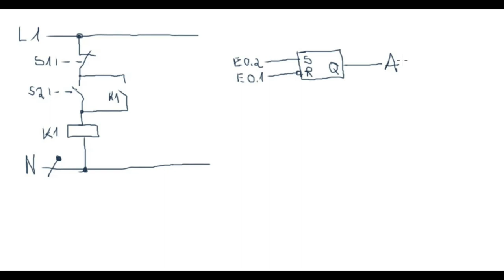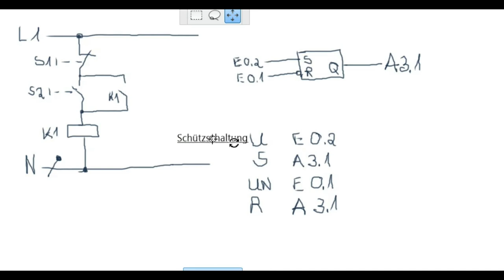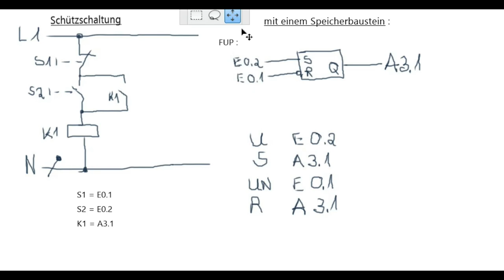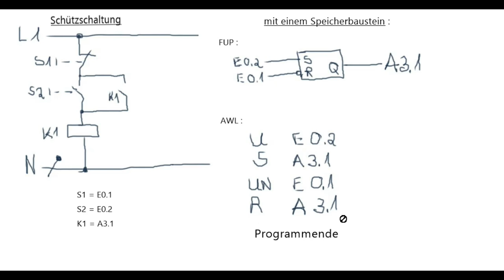Schützschaltung - mit einem Speicherbaustein programmieren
In dieser Videoaufnahme programmieren wir die gegebene Schützschaltung mit einem Speicherbaustein.

McVoice Model: AVR-180 BL Verstärker

--- Platine für die DBox1 von Nokia

-- Restposten, Sonderposten, Trendartikel, auch Neuware zum Kaufen